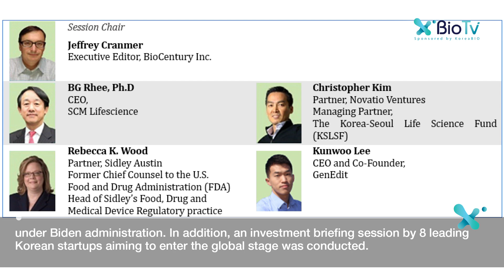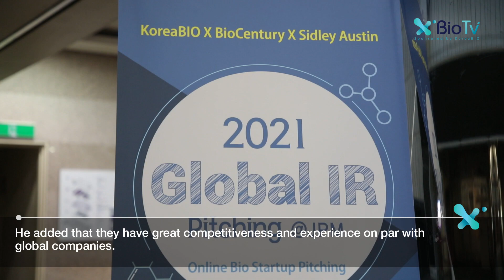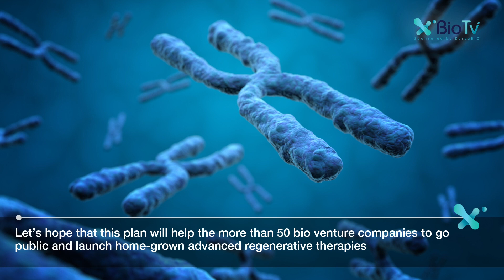[Bio NEWS] EP17. KoreaBIO held the Global IR @JPM online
For today’s BIO NEWS, we will bring you news on

📍 KoreaBIO held the Global IR @JPM online (1:03)
📍 Let's take a look at some of the trends in the Korean bio industry.
1) KRW 600 billion in advanced regenerative medicine over the next 10 years... Significantly increased investment in gene therapy. (3:36)
2) The government plans to make the marine biotechnology market worth 1.2 trillion won by 2030. (5:37)
📍 Yuhan corporation's lung cancer treatment becomes Korea’s 31st novel therapy. (7:42)